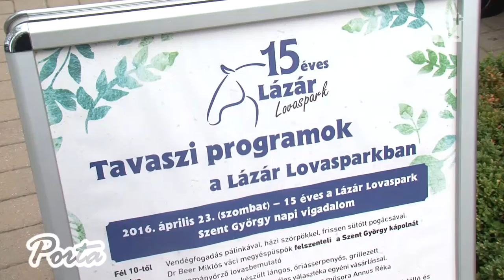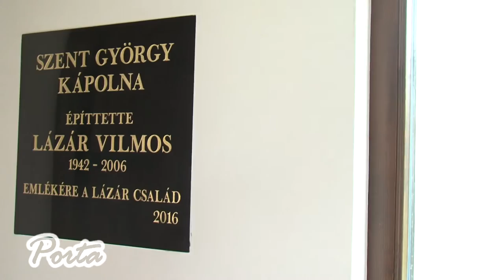Kápolnaszentelés a Szent György napi vigadalmon a 15 éves Lázár Lovasparkban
Fennállásának 15. évfordulóját ünnepelte 2016. április 23-án a domonyvölgyi Lázár Lovaspark, melynek tulajdonosai a többszörös világbajnok fogathajtó fivérek: Lázár Vilmos és Lázár Zoltán. A jubileum kiemelt programjaként a Lázár család az édesapa, idősebb Lázár Vilmos halálának 10. évfordulójáról is megemlékezve kápolnát szenteltetett fel a helyszínen.

2016. április 30.